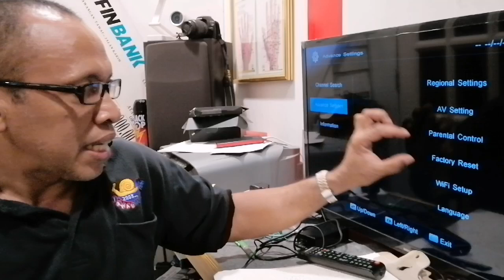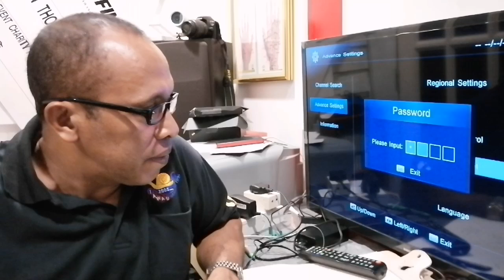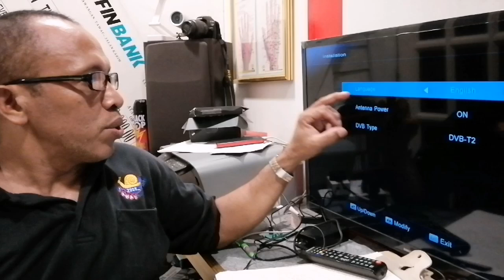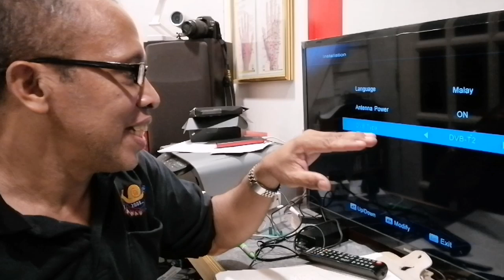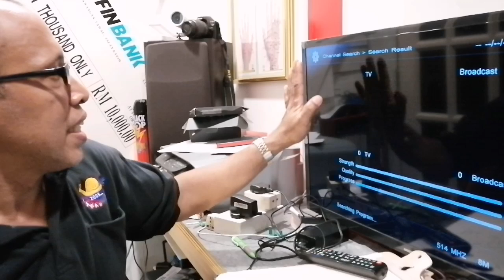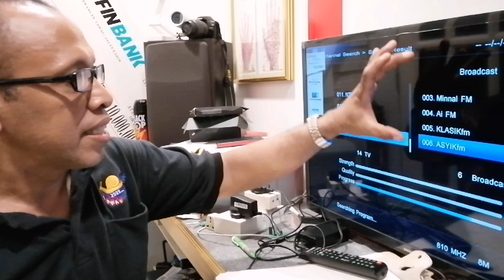RAHASIA DI BALIK KODE (E50-32) DI SET BOX MYTV COMBO?? INI SOLUSINYA!!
Video tutorial  ini saya akan berbagi pengalaman buat sobat semua pengguna dekorder mytv set combo yg masih baru dan belum paham betul tentang rahasia di balik kode E50-32.

Tampilan kod diatas biasa terjadi dan akan terpapar di layar monitor tv anda  dengan ini saya akan berkonsi bagaimana cara mengatasinya. Dekorder mytv combo S2T2 dengan berkesan.
Nonton video ini sampai habis jangan di skip
Semoga video ini bermanfa'at  Selamat mencoba semoga anda berhasil

Terima kasih...

channel ini.